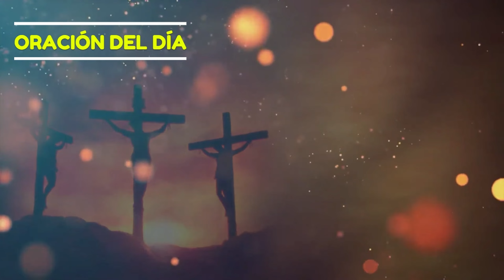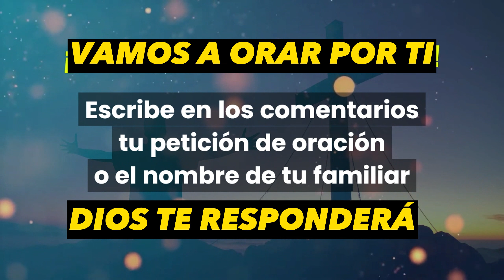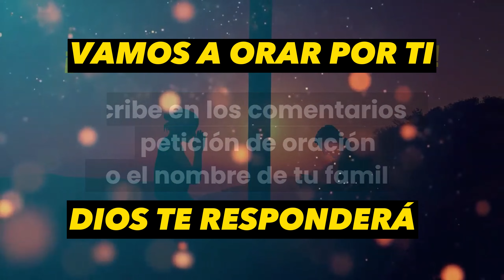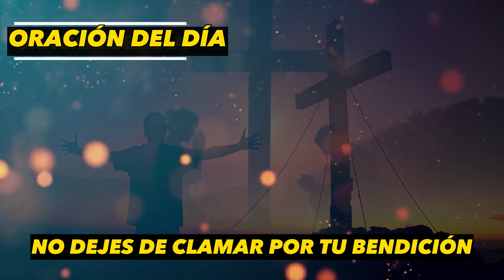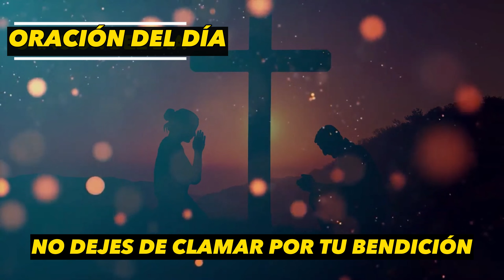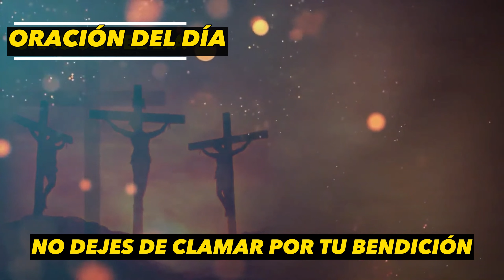No dejes de clamar por tu bendición | Oración de la mañana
I will gladly take down the video. Thank you!
►Si alguno de los clips o imágenes es suyo y desea eliminarlo, envíeme un correo electrónico a antes de emprender cualquier acción legal. Con mucho gusto quitaré el video. ¡Gracias!

Barranquilla - Colombia

Devocionales Cristianos
Devocional diario
Devocionales diarios